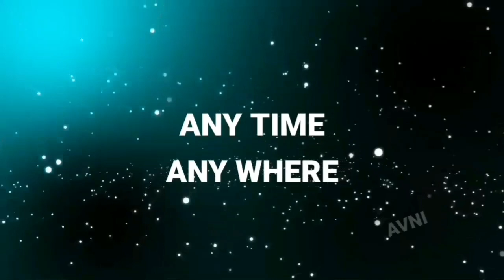Gora Chitta Rang (official video) Kavya Thapar | Kumaar | Nikhita Gandhi New song | Anjjan B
Gora Chitta Rang (official video) Kavya Thapar | Kumaar | Nikhita Gandhi New song

gora chitta rang kavya thapar

Song : Gora Chitta Rang
Singer : Nikhita Gandhi
Lyrics : Kumaar

Gora Chitta Rang Kavya Thapar (Official Video) | Nikhita Gandhi, Anjjan Bhattacharya, Kumaar

Singer: Nikhita Gandhi
Lyrics: Kumaar
Programmed by: Bitopan Phukan
Additional Programming by: AB
Nikhita Gandhi vocal recorded in Asia Music Vision (AMV) Studio
Mix Assist by: Pranjal Borah
Mix & Mastered by: Pankaj Borah (Neo Sound)

Featuring: Kavya Thapar
Director & Choreographer: Vishnu Deva
Choreographer Assistant: Pravin Suryavanshi, Shain Mapkar & Aishwarya Nair
DOP: Ravi Yadav
Post DI: Image Devices Pvt Ltd Mumbai
Editor: Sanjay Shri Ingle
Art Director: Vijay Kumar
Production Executive: Shahid Qureshi

tu se gaam ka malang mera gora chitta rang
gora chita rang or suit kati kala
gora chita rang aur suit kati kala
mera gora chitta rang tera theek nahi dhang
punjabi song